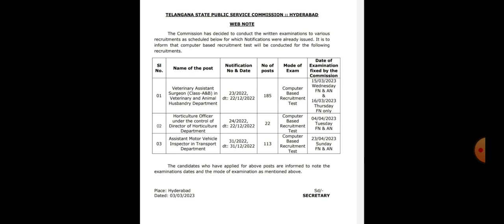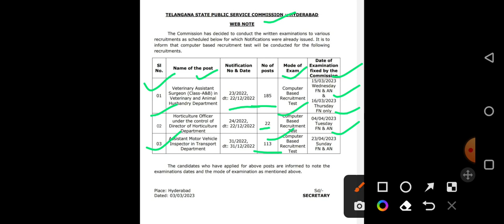TSPSC||పరీక్షా తేదీలు విడుదల||Exam Dates Announced|| Latest Updates